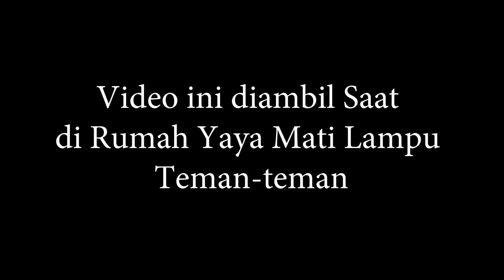Tebak Bayangan | Meskipun Mati Lampu Tetap Seru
Assalamualaikum teman-teman...hari ini di rumah yaya sedang mati lampu nih. biar yaya gak bosen karna mati lampu...bunda ngajakin yaya buat main tebak bayangan nih. seru banget lho teman-teman kita bisa membuat bayangan apa saja yang kita mau. teman-teman bisa coba juga nih dirumah kalau sedang mati lampu bermain tebak bayangan ...nah teman-teman mau tau seperti apa serunya yaya bermain tebak bayangan...?? tonton videonya sampai selesai ya teman -teman...